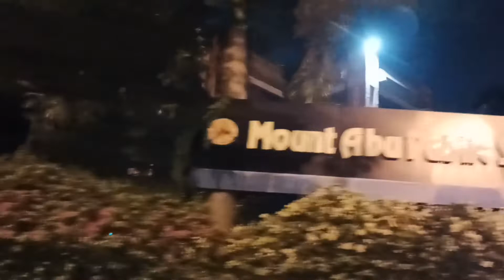Rohini vlog part 1 🔥| full masti 😀